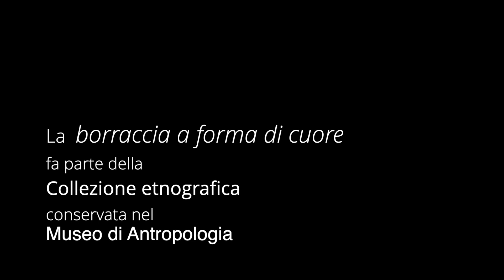CAM Bites - Una borraccia a forma di cuore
Ne usiamo in vetro, in metallo, in plastica. Ma avreste mai pensato a una borraccia in legno? Un esemplare a forma di cuore, simile alle borracce utilizzate dagli antichi turchi, ci invita a riflettere sulla possibilità di impiegare materiali naturali per la realizzazione di oggetti d’uso quotidiano.
"Plastic Free": spunti di sostenibilità dalla collezione di reperti etnografici del Museo di Antropologia Università di Padova.
I video sono presentati in anteprima in occasione del FestivaldellaSostenibilità2020. Scopri gli altri appuntamenti del Centro di Ateneo per i Musei